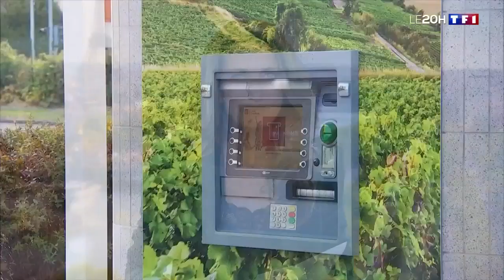Un distributeur de billets braqués par un drone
Un distributeur de la Caisse d'épargne à Reims a été pillé par un drone.
Les quatre cambrioleurs ont dérobé pas moins de 150.000 euros.
Le 20H de TF1 vous explique leur étonnant mode opératoire.